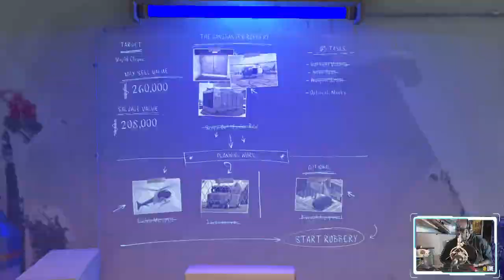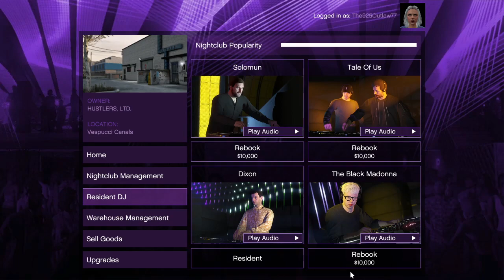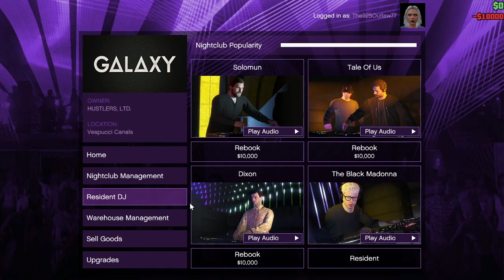NEW!!! "Let's Play! Classic: GTA Online The Chop Shop DLC" Part II Ep. 011 (Gang Banger Job)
I've decided to do a special stream of "Let's Play!" debuting the all-new GTAO DLC (downloadable content) featuring the Salvage Yard business where an unforgettable, yet slightly-annoying character makes his return to GTA with a profitable proposition to make serious bank in boosting high-quality, in-demand rides for his personal collection, or stealing those vehicles to turn around and sell the "chopped up" parts for a profit. Player's choice.

NEW!!! "Let's Play! Classic: GTA Online The Chop Shop DLC" Ep. 011 "The 2nd Gangbanger Robbery Part II"